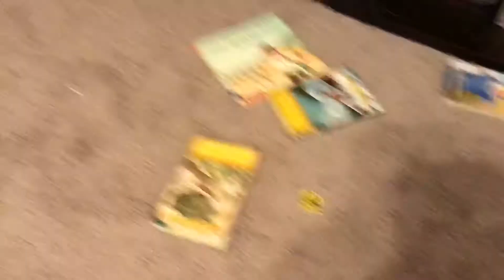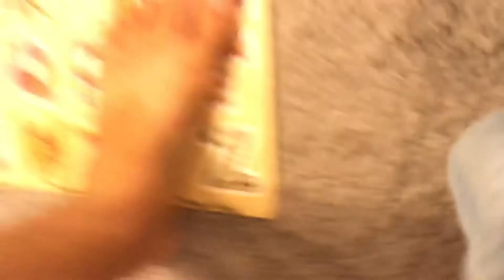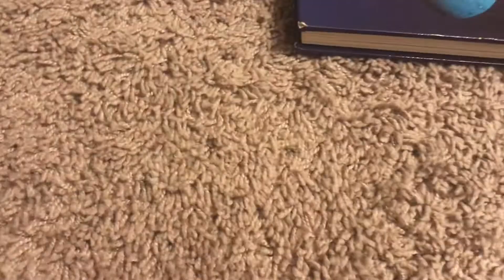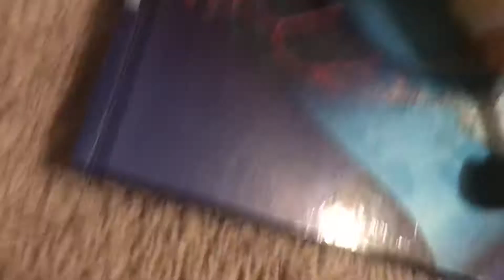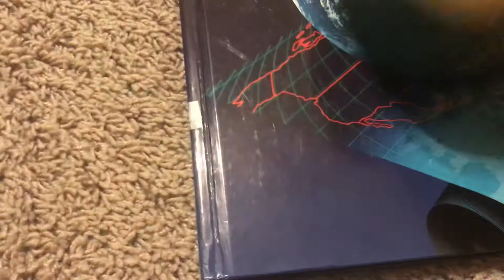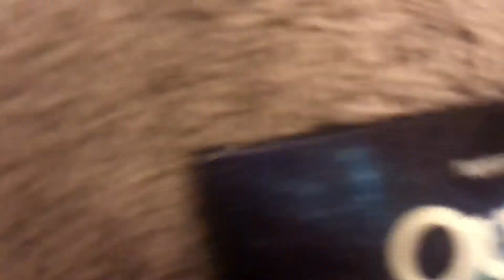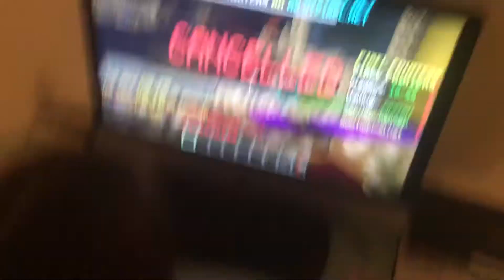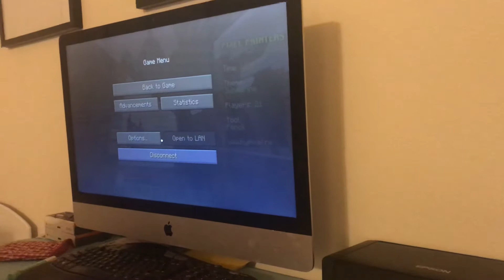Raise A Baby Dragon Ep. 8